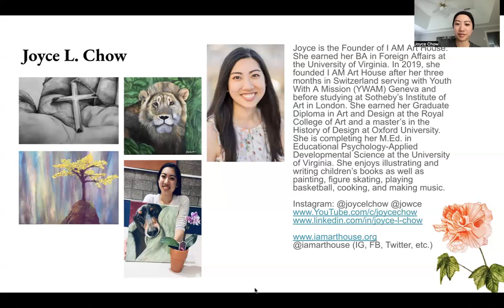Unlock Your Brain Power With Educational Psychology!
Dearest Reader,

Here is an intro video to the M.Ed. Educational Psychology-Applied Developmental Science at the University of Virginia from my perspective as a part-time graduate student working full-time at UVA.

Thumbnail PC: Kevin Han